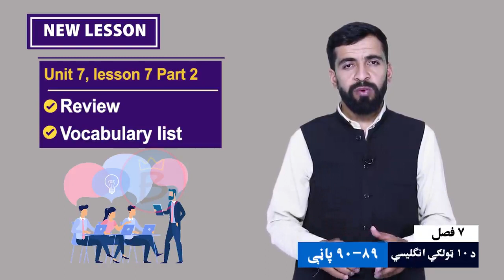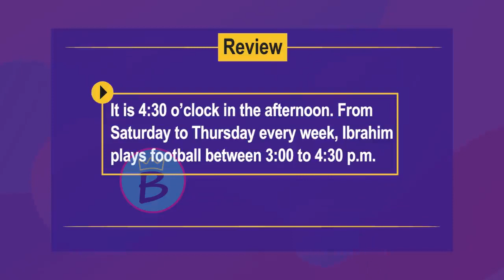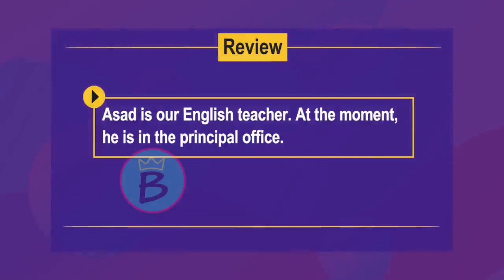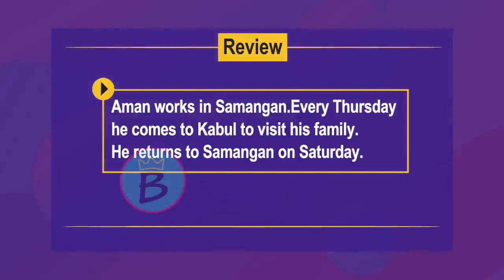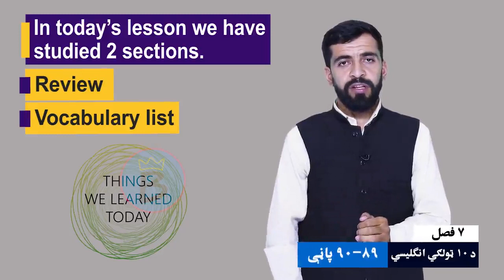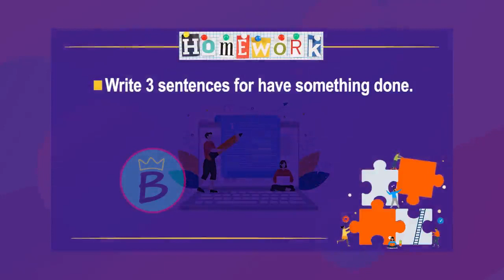انګلیسي ټولګی ۱۰ | اووم څپرکی | لوست ۷ برخه ۲ | Review and vocabulary list